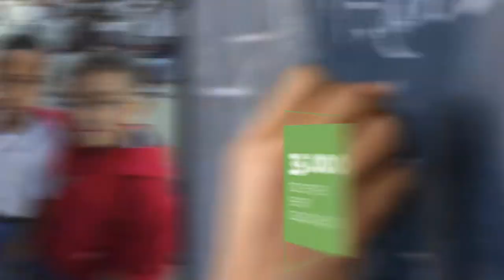CAF - Informe Anual 2020 (teaser)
CAF es una institución financiera multilateral cuya misión es apoyar el
desarrollo sostenible de sus países accionistas y la integración de América Latina. Sus accionistas son: Argentina, Barbados, Bolivia, Brasil, Chile,
Colombia, Costa Rica, Ecuador, España, Jamaica, México, Panamá, Paraguay,
 Perú, Portugal, República Dominicana, Trinidad y Tobago, Uruguay, Venezuela
 y 13 bancos privados de la región. Atiende a los sectores público y privado,
 suministrando productos y servicios múltiples a una amplia cartera de clientes
 constituida por los Estados accionistas, empresas privadas e instituciones
 financieras. En sus políticas de gestión integra las variables sociales y
 ambientales e incluye en todas sus operaciones criterios de ecoeficiencia y
 sostenibilidad. Como intermediario financiero moviliza recursos desde los
mercados internacionales hacia América Latina, promoviendo inversiones y
 oportunidades de negocio.
Visita y descarga el Informe Anual 2020.